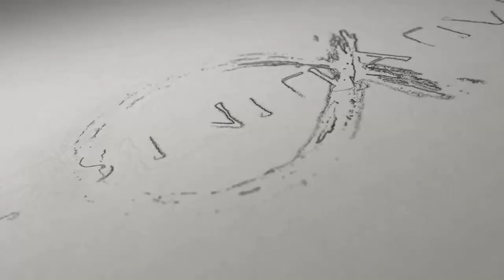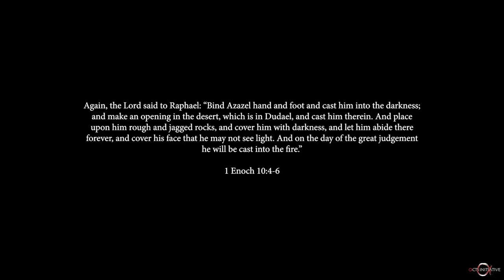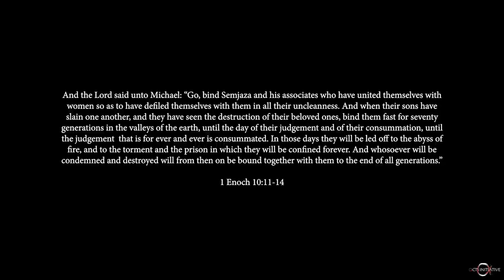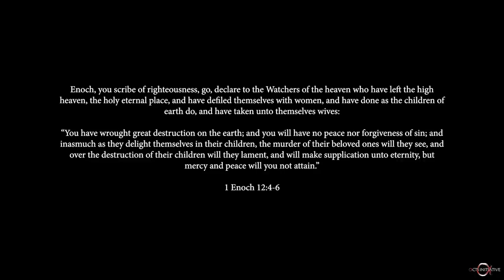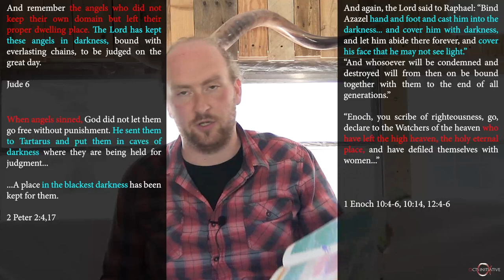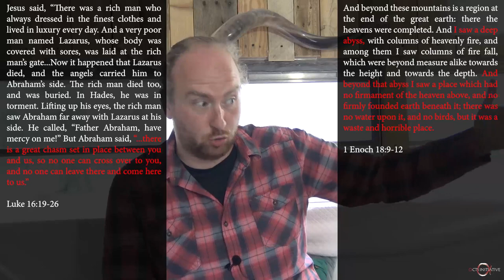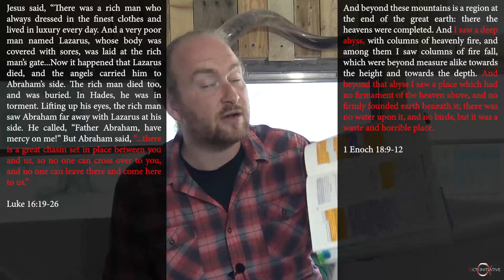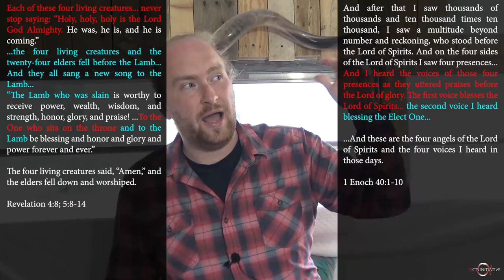Jesus, Peter, Jude, John... All Quoting the Book of Enoch?! (pt 1) [Enoch Series, Part 2]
How can it be that Jesus and the apostles quoted the Book of Enoch but we don't even know about it in our churches today? And they quoted it a LOT...

►► FREE "Enoch" book, videos, and podcasts here:

         ActsInitiative.com/enoch

►► ABOUT US:

         ActsInitiative.com/about

         ActsInitiative.com/contact